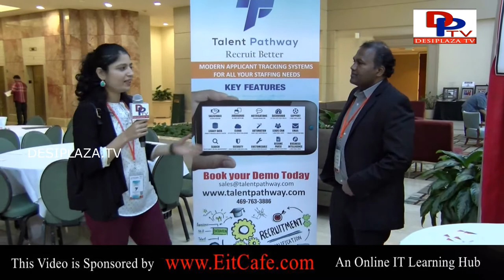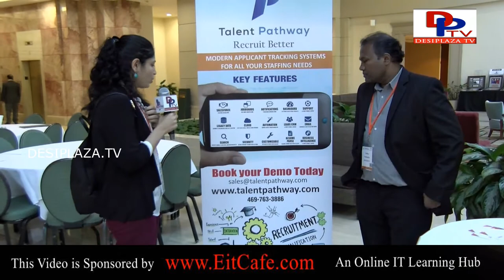Sridhar of Talent Pathway speaking to Desiplaza TV at ITSERVE SYNERGY 2017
The ITSERVE SYNERGY CONFERENCE is an information-rich event which provides owners and executives with strategies and solutions that addresses the unique needs of IT Solution & Services Industry.

At this 2 daylong event you will meet with 1500+ CXO's from over 1,000 companies representing businesses from 10 chapters. This information-rich event will have renowned speakers and panelists addressing topics/tracks ranging from sales, recruiting, immigration.

"Startup-Cube" – Simlar version of "Shark Tank" where 20+ entrepreneurs with ideas will pitch their offerings to a panel of business leaders and VCs.